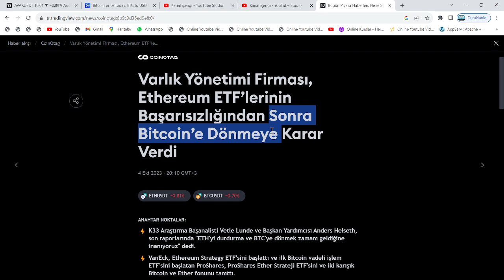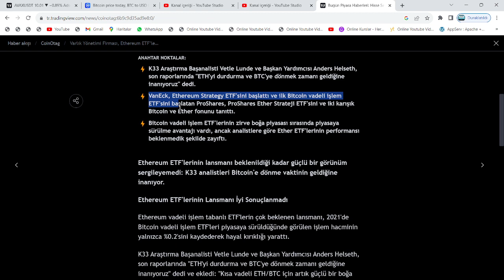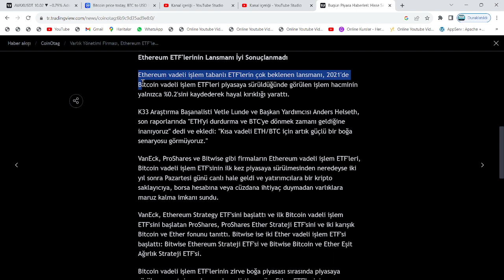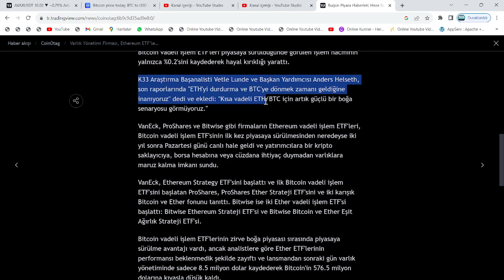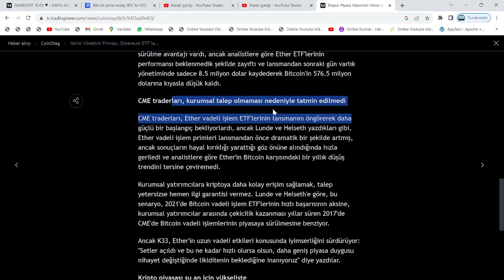ÜNLÜ ŞİRKETLER, ÇIKIŞ YAPTI: ETHER YÜKSELMEYECEK, ACİLEN BİTCOİN'E DÖNÜYORUZ!🚨ETH'DE ABD DEPREMİ...🚨